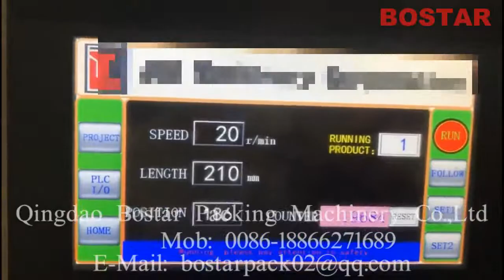Horizontal Multipack packing machine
Automatic horizontal packing machine
Multi packets into 1 package
And we Bostar flow pack can pack bakery food, snacks, instant noodles, biscuits, frozen food, sea food and other daily necessities.